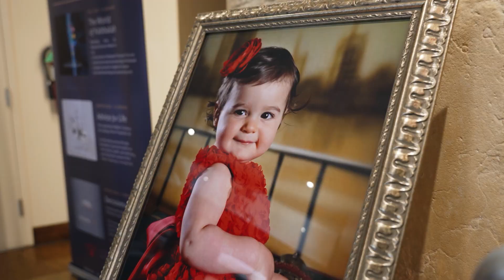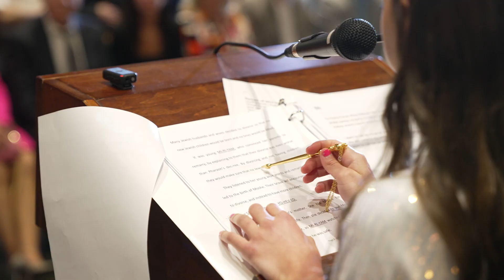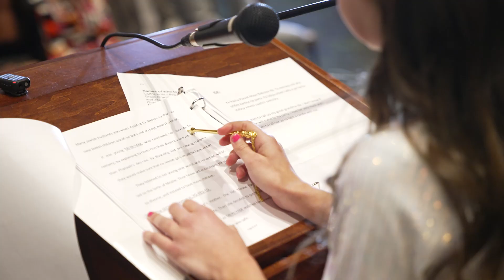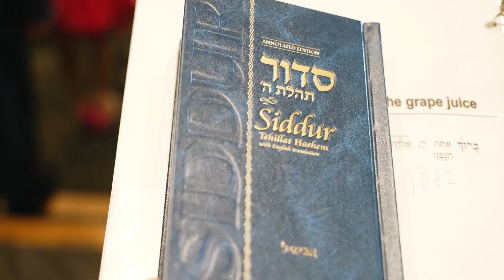Abby Bat Mitzvah Service Highlights